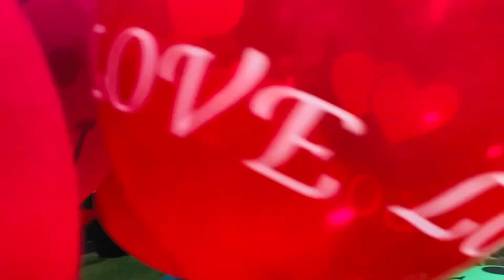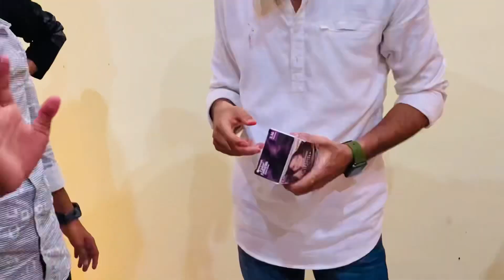Mere Birthday pe Dosto ne diya surprise🎁|| Independence Day pe gye Tanda fall 🇮🇳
Mere Birthday पे Dosto ने दिया surprise 🎁| Independence Day पे गये Tanda fall 🌊 और khoob की masti🥳

Hi everyone,

In this vlog, I'm going to be sharing my experience of visiting Tanda Fall in Mirzapur with my friend Asif. We had a blast celebrating his birthday at my farmhouse first, and then we went on a road trip to Tanda Fall the next day.

Tanda Fall is a beautiful waterfall located in the Pagar village of Mirzapur district. It's about 14 km from the city center, and the drive there is really scenic. The road winds through the hills and forests, and you get some amazing views of the countryside.

When we arrived at Tanda Fall, we were blown away by its beauty. The waterfall is about 100 feet tall, and the water cascades down the rocks in a stunning display. We spent hours exploring the area, swimming in the pool below the falls, and taking pictures.

It was the perfect way to celebrate Asif's birthday and Independence Day. We had so much fun, and we can't wait to go back someday.